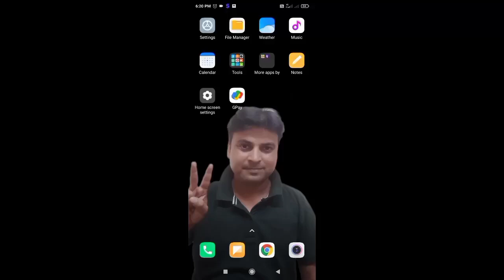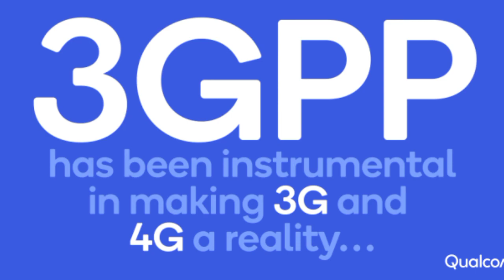How to use 5G Network | 4G Sim ko 5G kaise banaye | 5G Recharge plan | 5G kaise use kare.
Hello friends,,
I am Roshan Choudhary from West Bangal.
How to use 5G Network.
4G sim ko 5G kaise banaye.
5G Recharge plan.
5G use kaise kare.
5G ki sachai.
5g network kabse milega.